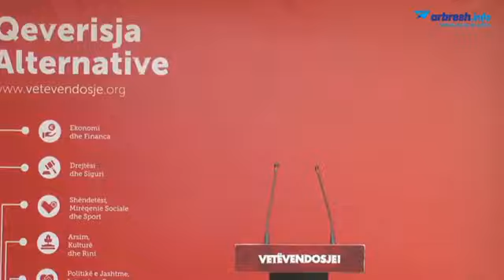Lëvizja Vetëvendosje konferencë për medie